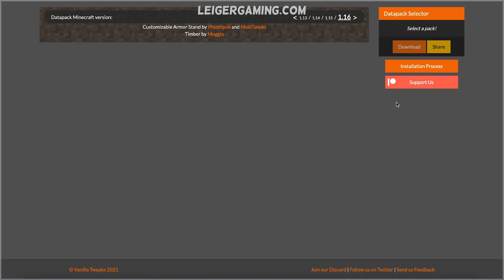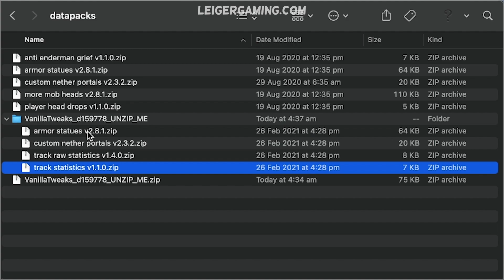How To Install Vanilla Tweaks Data Packs in Single Player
Find out how to install Vanilla Tweaks data pack in single player!
Never miss an upload!
🔻 EXPAND 🔻

Some players aren't aware that Vanilla Tweaks data packs are not just for servers but can be used for singleplayer as well. And I was asked on Discord recently how to install Vanilla Tweaks datapacks in singleplayer.

If you need to delete / uninstall Minecraft data packs later, watch this one!

○ For FREE: Commenting on and watching entire videos helps a lot! :)

💻 HARDWARE:
(MacBook Pro 15")
(Asus TUF DASH F15)
(Acer CB281HK 4K Monitor)
(Sony WH-1000XM3 Headphones)
(Logitech K120 keyboard)
(Razer Blackwidow Ultimate Stealth keyboard)
(Elgato Stream Deck & Game Capture HD 60S)
(Microphone, only sold in Australia)

(Premiere Pro for Video Editing)
(Sketch vector drawing app for Thumbnails)

These instructions work for installing data packs in singleplayer, whether they are from Vanilla Tweaks or not. But if you have data packs from elsewhere or created your own data pack, the instructions are the same. Installing a data pack on a server is also very similar to this how to video, except the datapacks folder is found within the server world directory, rather than looking for the datapacks folder in your Minecraft game's world directory. Vanilla Tweaks was originally championed by Xisumavoid, but he's since disconnected himself from the team and is allowing them to expand without him. Xisuma only creates tutorials for Vanilla Tweaks now, but is no longer directly involved in decision making or future direction.

I am also known as leiger. Pronounced "leeger", not "liger" or "lieger" or "ledger", but I don't mind if you say it differently :)